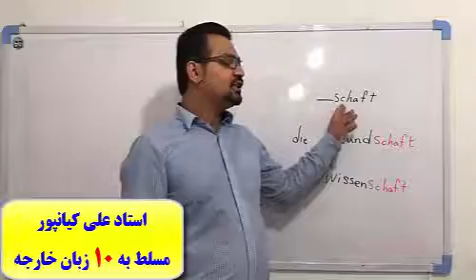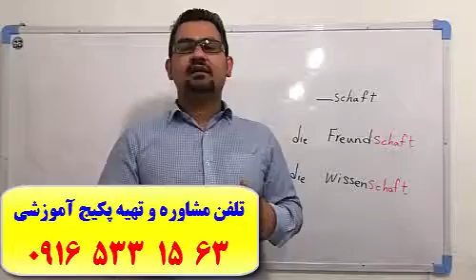آموزش زبان آلمانی-مکالمه آلمانی-گرامر آلمانی-کلمات آلمانی-آزمون گوته-استاد علی کیانپور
تلفن و تلگرام

کانال تلگرام :
alikianpour1987
اینستاگرام :
alikianpour1987